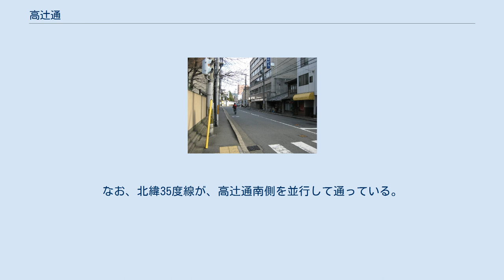高辻通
高辻通、東洞院通から東を望む。
 高辻通（たかつじどおり）は、京都市の東西の通りの一つ。
平安京の高辻小路にあたる。
東は鴨川右岸堤防から西は梅津街道まで。
 途中天神通から阪急京都本線に突き当たるまでの区間では一筋北を高辻北通（たかつじきたどおり）が、一筋南を高辻南通（たかつじみなみどおり）が並行している。
 通りの名前は、醒ヶ井通との交差点付近が洛中で一番高い所であったことに由来する。
豊臣秀吉によって佛光寺が現在の地に移されてから、近世までは佛光寺の南に面するこの通りを仏光寺通と呼び、現在の仏光寺通を五条坊門通と呼ぶこともあった。
また江戸時代には通りの柳馬場通から東洞院通にかけて藪があったため、藪の下通とも呼ばれていた。
 昭和初期までは家具屋街として栄えたが、太平洋戦争末期に軍による強制疎開で道幅が拡幅されたため、沿道の住宅や店舗はことごとく姿を消すこととなる。
大宮通以西は昭和に都市計画道路として建設された。
 現在の通りは山陰本線 - 御前通の区間を除いて2車線が確保されており、四条通 - 五条通間の東西の通りの中で唯一の2車線道路として交通量が多い。
河原町通から堀川通にかけての沿道には繊維問屋が多く、西方には染物の事業所が多いのが特徴的である。
なお、北緯35度線が、高辻通南側を並行して通っている。